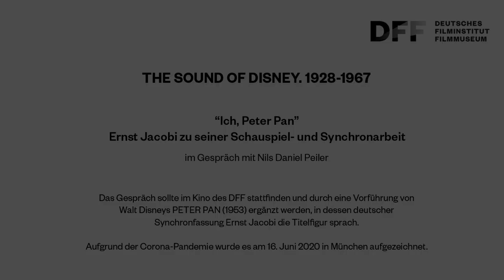THE SOUND OF DISNEY // »Ich, Peter Pan« – Ernst Jacobi zu seiner Synchron- und Schauspielarbeit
Begleitprogramm zur Sonderausstellung
THE SOUND OF DISNEY. 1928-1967

»Ich, Peter Pan«
Ernst Jacobi zu seiner Synchron- und Schauspielarbeit

Der 1933 geborene Schauspieler Ernst Jacobi zählt zu den bedeutendsten Mimen seiner Generation. 1953 sprach er mit 20 Jahren die Hauptrolle in der deutschen Fassung von Disneys PETER PAN (US 1953, R: Clyde Geronimi/Wilfred Jackson/Hamilton Luske).

Auch in den Synchros zahlreicher weiterer Kultfilme ist Ernst Jacobis helle, raue und feine Stimme zu hören.

Im Gespräch mit Nils Daniel Peiler berichtet die Theater-, Film-, Fernseh- und Synchronschauspiellegende aus ihrer mannigfaltigen Erfahrung und insbesondere von den Erinnerungen an Disney-Rollen.

Das Gespräch wurde am 16. Juni 2020 in München aufgezeichnet.

834/5000